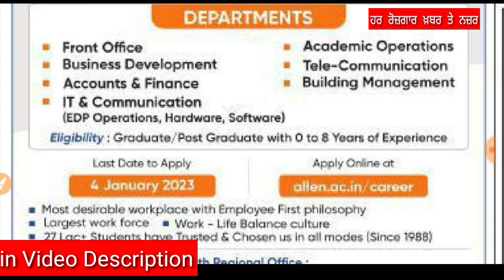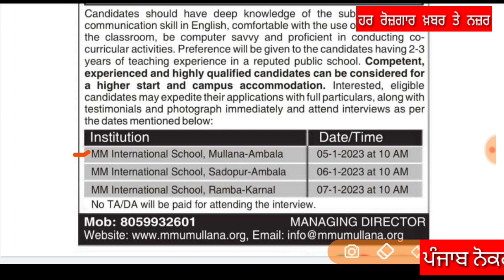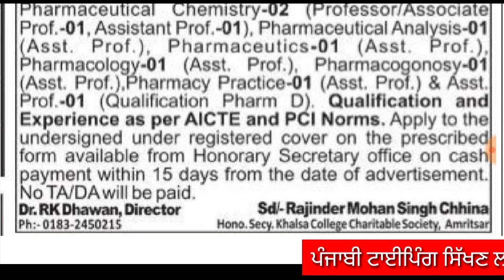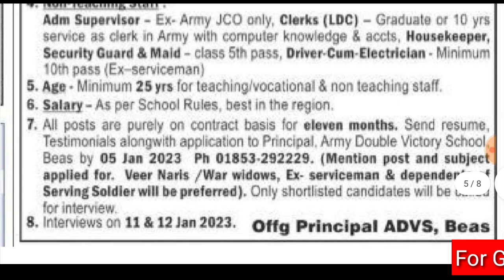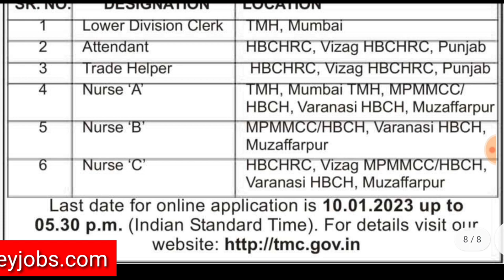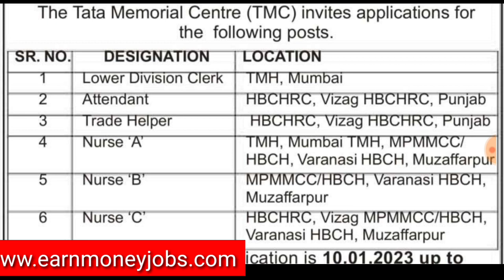Punjab Govt Jobs 2023| Govt Jobs in Punjab in Jan 2023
punjab adda247punjab upcoming jobs
upcoming punjab govt exams 2023

ਟਾਈਪਿੰਗ ਸਿੱਖਣ ਲਈ ਸਾਫਟਵੇਅਰ ਇਥੋਂ ਡਾਉਂਨਲੋਡ ਕਰੋ-

1- Download Punjab 110+ Previous Year Exam Question Papers

4- Computer Special Notes Download For Punjab Exams.

7- Download Pspcl Ldc Clerk Previous Year Question Papers

8- Agriculture Special Notes For Punjab Patwari.

9- Account Special Notes for Punjab Patwari.

14-  Download Ravi Font Typing Learning Book.